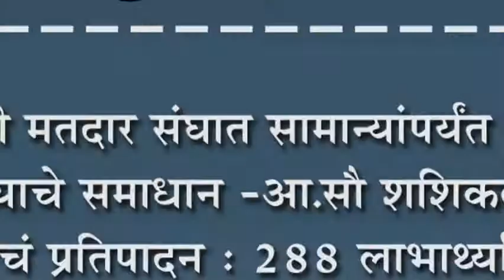निपाणी मतदार संघात सामान्यांपर्यंत योजना पोहचवल्याचे समाधान - आ.सौ शशिकला जोल्ले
निपाणी मतदार संघात सामान्यांपर्यंत योजना पोहचवल्याचे समाधान - आ.सौ शशिकला जोल्ले यांचं प्रतिपादन : २८८ लाभाथ्र्यांना धनादेश वाटप, १ कोटी ९ लाखाचा निधी